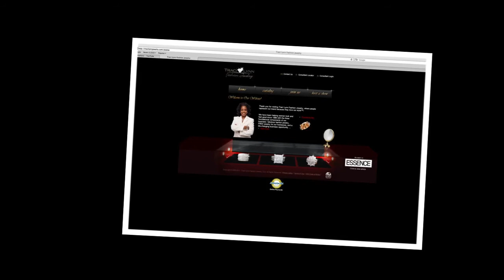Traci Lynn Fashion Jewelry Radio Ad - Zoe Lee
Zoe Lee's radio ad for Traci Lynn Fashion Jewelry.